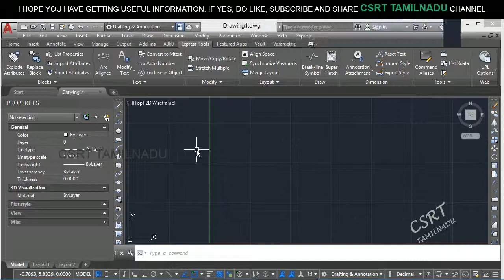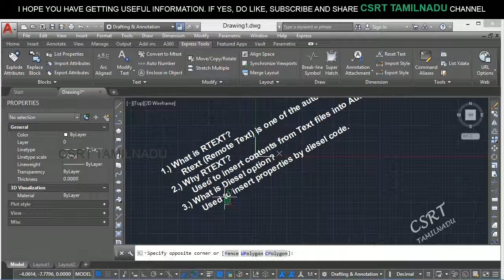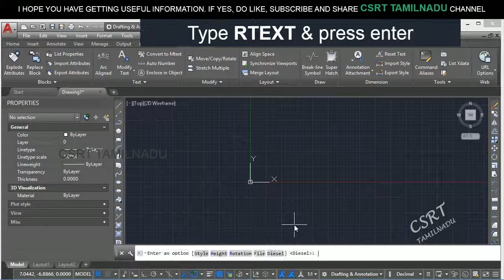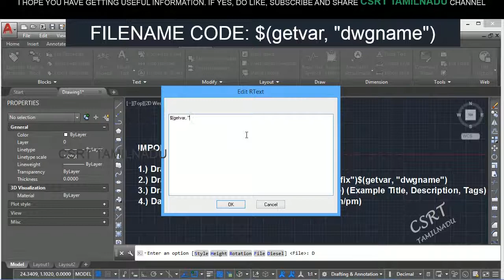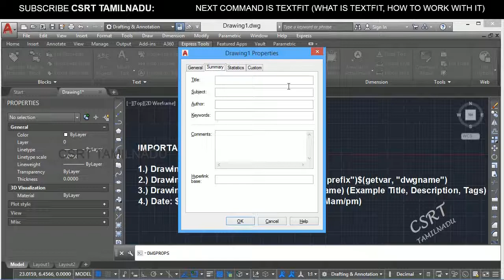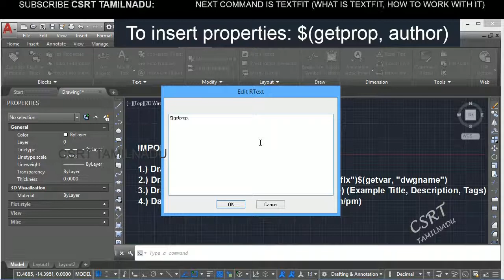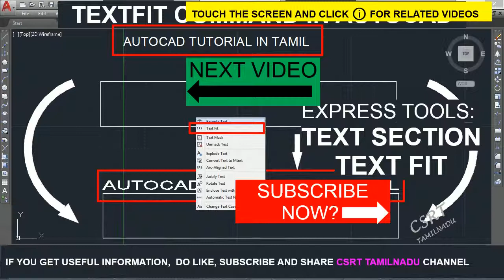208 (EXPRESS TOOL)_TEXT_REMOTE TEXT. RTEXT COMMAND WITH DIESEL CODES IN AUTOCAD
"WHAT IS DIESEL CODE? WHAT IS RTEXT? DO YOU WANT TO IMPORT TEXT FROM TEXT FILE TO AUTOCAD TEXT WITHOUT ANY MISTAKE??? LETS DO IT... (NOT COPY PASTE METHOD)